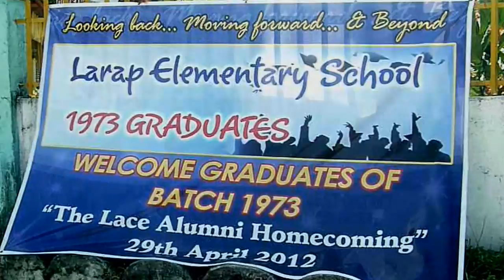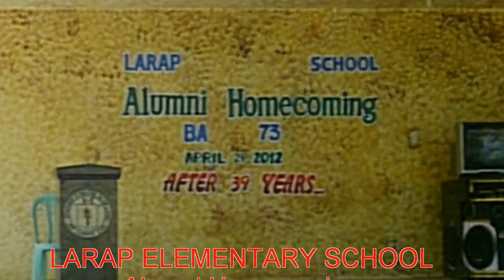Part 4 LES Batch ' 73 Reunion after 39 years.....avi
LES Batch ' 73 Reunion after 39 years...Part 4